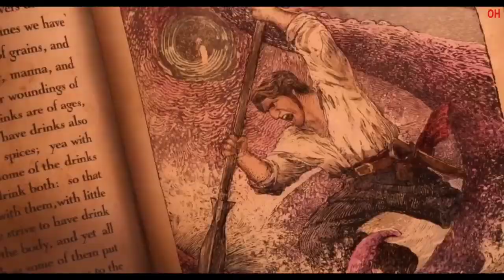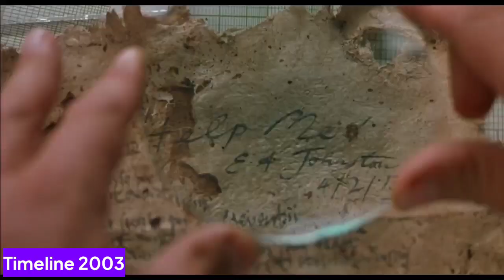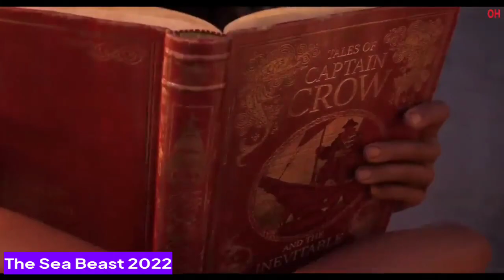Top 10 Best Adventure Movies in Hindi | Filmy Spyder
Top 10 Best Hollywood New Adventure Movies in Hindi